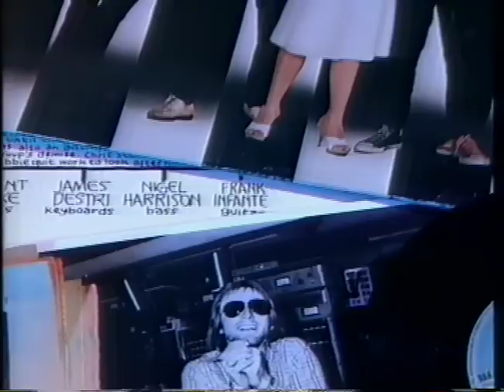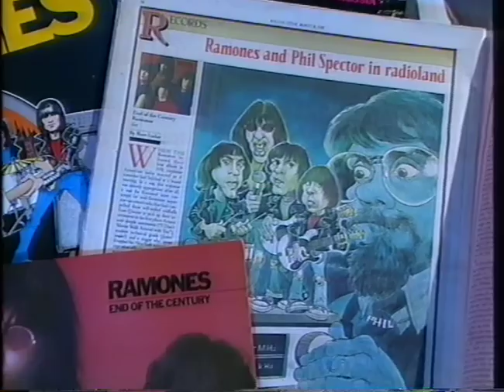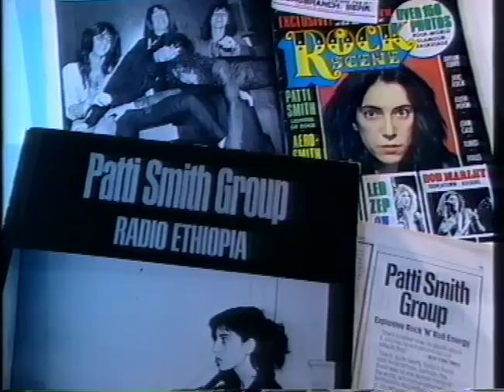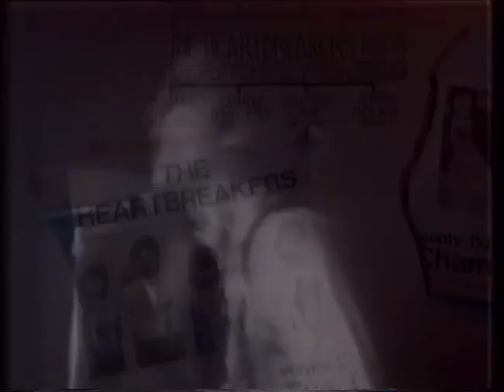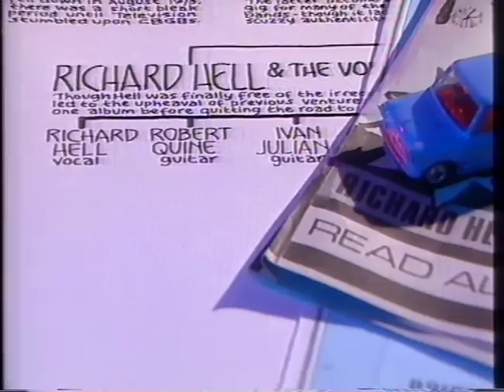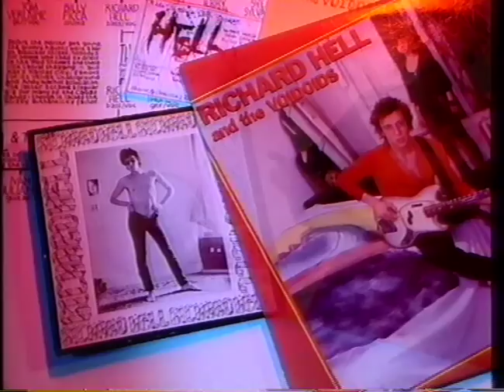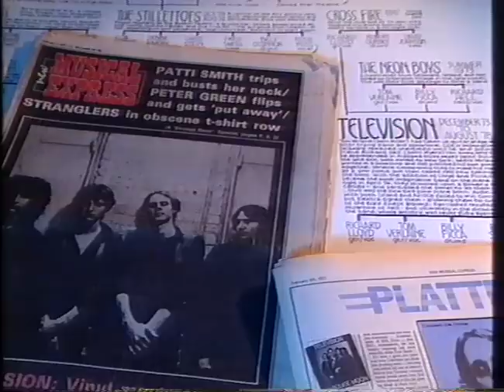Rock Family Trees - New York Punk 4/5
Includes interviews with members of New York Dolls, Blondie, Talking Heads, Television, The Ramones and the Patti Smith Group.